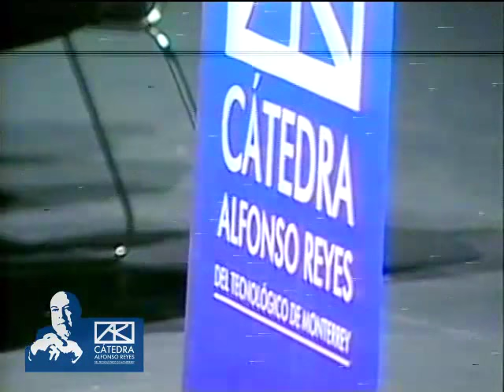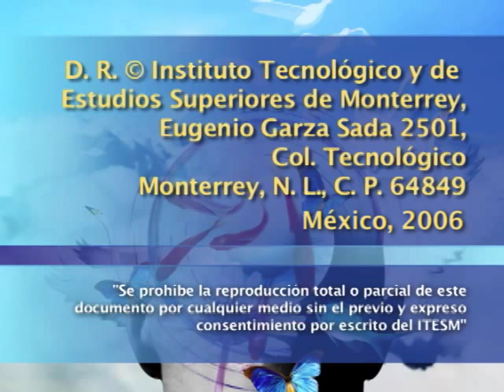Cartografiar el cambio (Mesa I. Sociedad)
Los intelectuales Adela Cortina, Javier Garciadiego, Alan Knight y Federico Reyes Heroles, integrantes de la Cátedra Alfonso Reyes, comparten en mesa redonda reflexiones en torno a la ética, la política, la economía, la historia y los medios de comunicación, así como sobre los cambios de pensamiento en favor de una sociedad más diversa, justa e igualitaria.